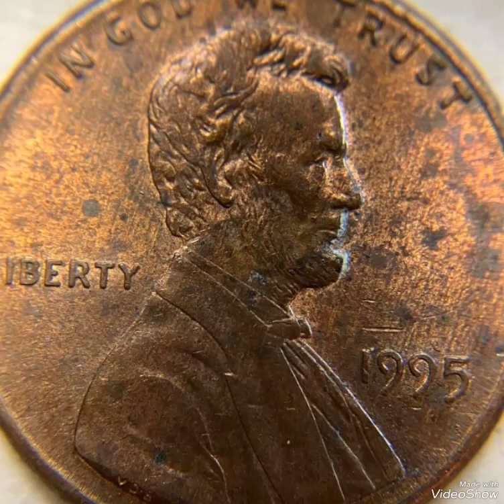Top 1995 Most Expensive Coins Lincoln pennies Mint Error, in pocket change to look For!